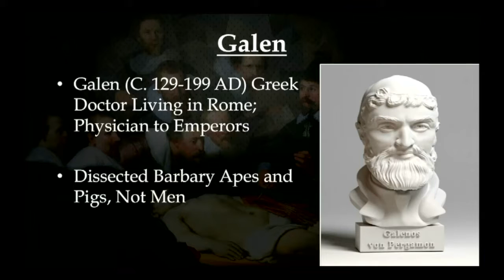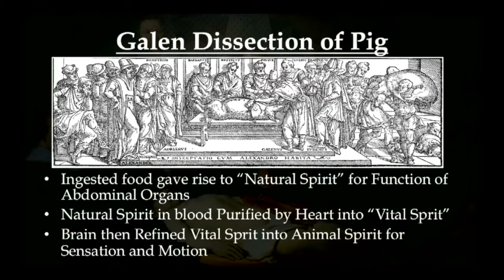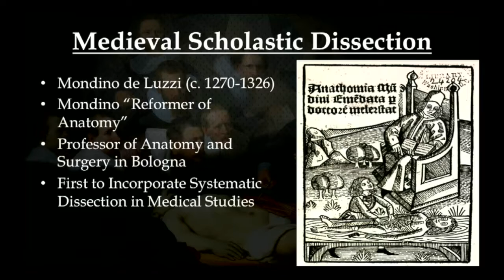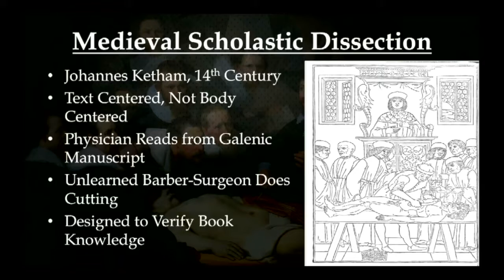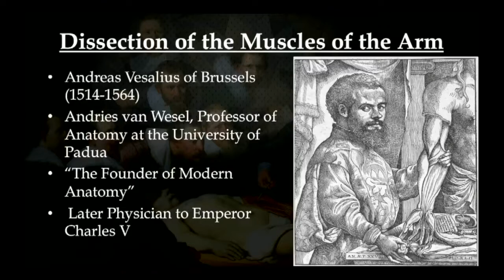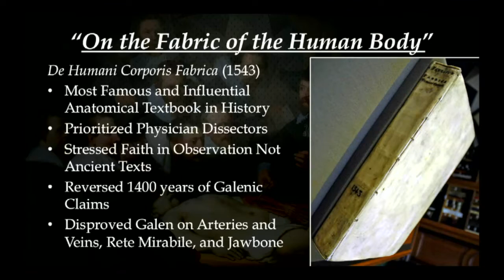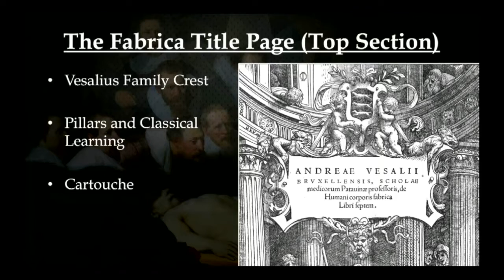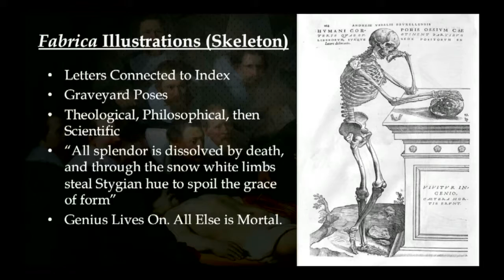History of Human Dissection: Part II | Dr. Duke Pesta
FreedomProject Family Lectures presents, "History of Human Dissection: Superstition, Science, and Soul" with Dr. Duke Pesta.  --  Part II: Dissection in the Middle Ages.
★ Summary:  This second part considers the rise of anatomy in the medieval universities. Rather than oppose dissection, the Catholic Church in most instances actually encouraged anatomical study. How did medieval physicians and surgeons study and teach anatomy? What cultural fears and theological concerns were triggered by the dissection of human bodies?